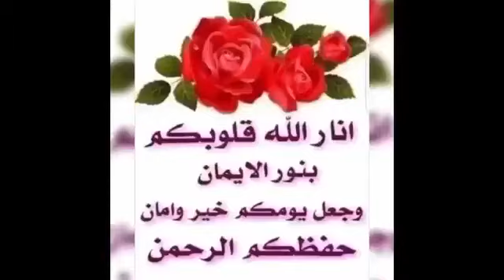الصبر والتحمل والصمود...!